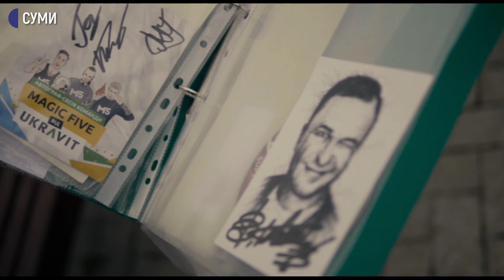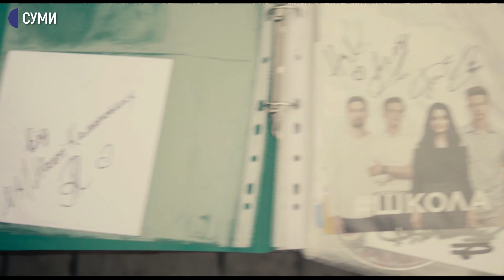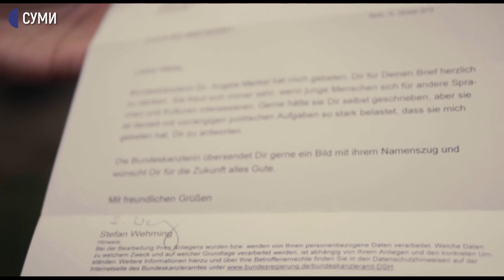У Сумах підліток колекціонує автографи відомих людей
13-річний сумчанин Нікіта Сема понад півтора року колекціонує автографи відомих людей.